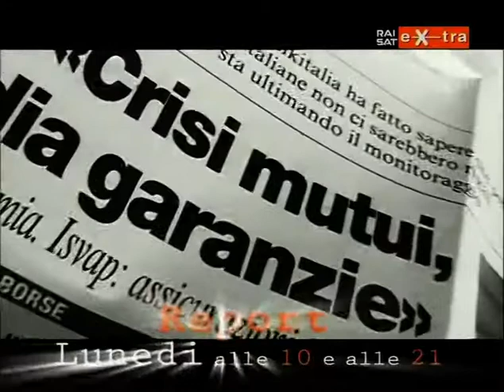23/08/2008 - Raisat Extra - Sequenza Spot 01